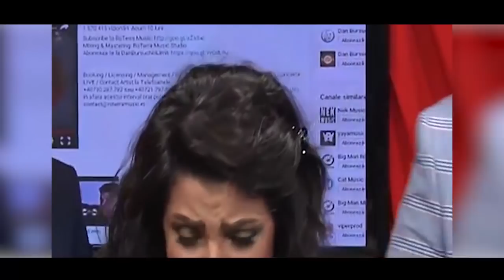Alex Kojo 🔥 Copii & Familia 🔥 Live Taraf Tv 🔥 + Colaj🔥Laura Vass 🔥 Fratii de Aur